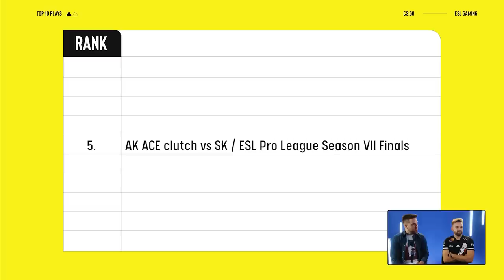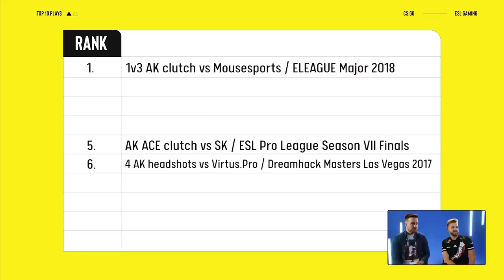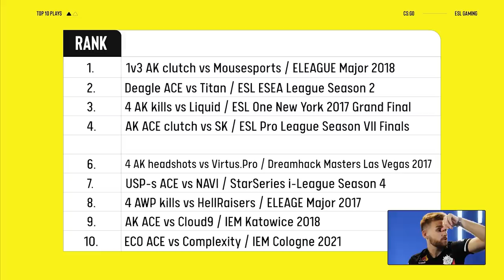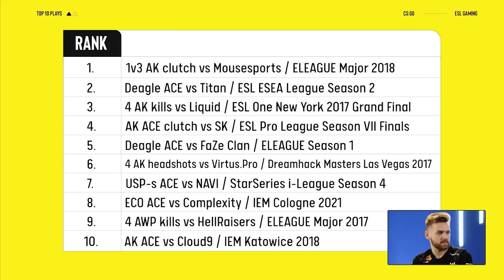Not just BAITS! - NiKo's Top 10 career plays RANKED BY HIM!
NiKo and YNk are here to talk Top 10 plays!
Which of these historic plays are going to make it on the Top 10 list?